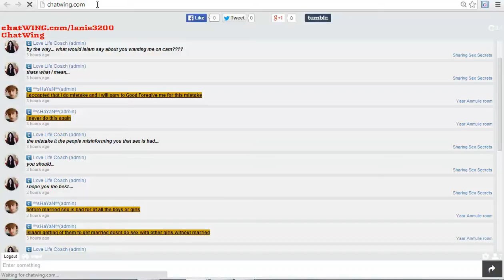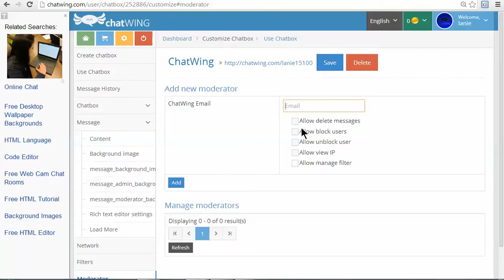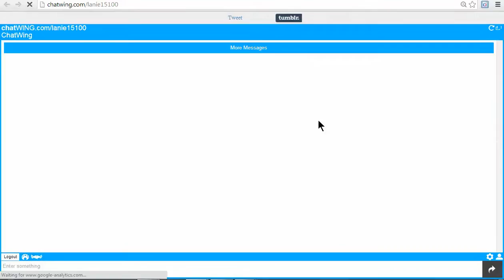on demand webcast Chatwing chat rooms live chats service